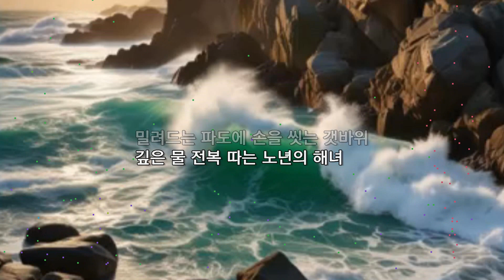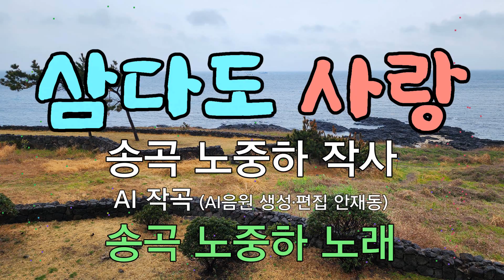[대중가요] 삼다도 사랑 / 노중하 작사 _ AI 작곡 _ 노중하 노래